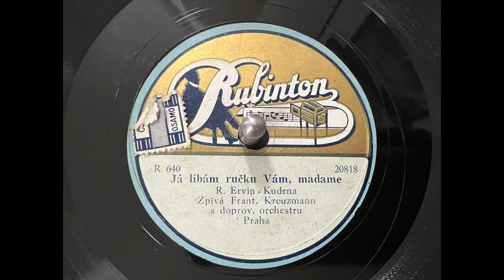Já líbím ručku Vám, madame, František Kreuzmann, RUBINTON, 78rpm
František Kreuzmann starší (11. října 1895 v Plzni – 28. prosince 1960 v Praze), byl český operetní zpěvák a činoherní i filmový herec. Narodil se do herecké rodiny, jeho otec Adolf Kreuzmann byl herec, herečkou byla i jeho sestra Anna Kreuzmannová.